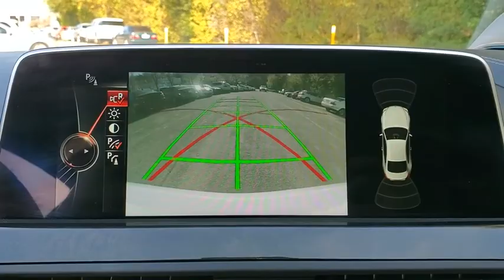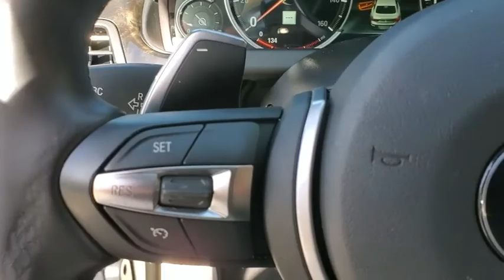2016 BMW 6_Series Tallahassee, Panama City, Marianna, Valdosta, GA, Midway, FL GD933009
Alpine White Used 2016 BMW 6_Series available in Tallahassee, Florida at Capital BMW. Servicing the Panama City, Marianna, Valdosta, GA, Midway, FL area.

Capital BMW
3701 W. Tennessee St

This 2016 BMW 6 Series 640i in Alpine White features: 19 x 8.5 Fr & 19 x 9.0 Rr (Style 351M) Wheels Active Blind Spot Detection Active Driving Assistant Aerodynamic Kit Anthracite Alcantara Headliner Ceramic Controls Cold Weather Package Concierge Services Contrast Stitching Driver Assistance Plus Front Ventilated Seats harman/kardon Surround Sound System Head-Up Display Heated Steering Wheel Increased Top Speed Limiter Instrument Panel w/Nappa Leather Finish M Sport Edition M Sport Edition (7MH) M Sport Package (337) M Steering Wheel Multi-Contour Seats Power Rear Sunshade Shadowline Exterior Trim Side & Top View Cameras Ski Bag Soft-Close Automatic Doors Speed Limit Info Without Lines Designation Outside.brbrCARFAX One-Owner. 20/31 City/Highway MPG All prices plus sales tax tag and titling and dealer service fee of $899.95 which represents cost and profits to the selling dealer for items such as cleaning inspecting adjusting new vehicles and preparing documents related to the sale.